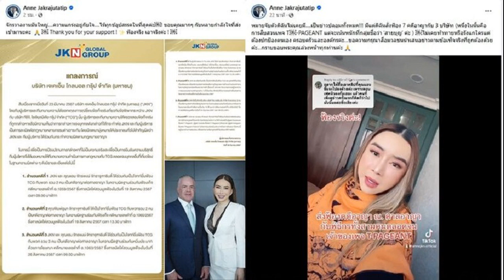เพื่อไทย ลั่น ไม่ยอมให้ด่าฟรีแน่ ยัน ไม่จำเป็น ล็อบบี้ฝ่ายค้าน ซักฟอก ม 152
เพื่อไทย ลั่น ไม่ยอมให้ด่าฟรีแน่ โยน ประธานสภาชี้ขาด หากอภิปรายแตะ ‘ทักษิณ-อิ๊งค์’ ยัน ไม่จำเป็นต้องล็อบบี้ฝ่ายค้าน มั่นใจ นายกฯ-รมต. พร้อมตอบคำถาม

เมื่อวันที่ 31 มี.ค. 2567 นายสรวงศ์ เทียนทอง เลขาธิการพรรคเพื่อไทย (พท.) กล่าวกรณีฝ่ายค้านยื่นญัตติขอเปิดอภิปรายทั่วไปแบบไม่ลงมติ ตามรัฐธรรมนูญ มาตรา 152 วันที่ 3-4 เม.ย. ว่า การอภิปรายของฝ่ายค้าน ถือเป็นสอบถามและเสนอแนะการทำงานของรัฐบาลเท่านั้น หากเมื่อไหร่มีการแตกประเด็น พรรคเพื่อไทยไม่มีทางยอมอย่างแน่นอน
“ถ้าจะยื่นอภิปรายไม่ไว้วางใจก็ต้องยื่นการอภิปรายไม่ไว้วางใจ แต่จะมาตีกินทางการเมืองแล้วใช้ มาตรา 152 มาเป็นข้ออ้างเปิดอภิปรายแล้วด่าฟรี พวกผมไม่ยอมแน่นอน” นายสรวงศ์ กล่าว

นายสรวงศ์ กล่าวว่า ทั้งนี้ ต้องทำความเข้าใจต่อประชาชนด้วยว่า การที่ฝ่ายค้านยื่นอภิปรายมาตรา 152 เป็นเพียงการสอบถามและชี้แนะในการปฏิบัติหน้าที่ของรัฐบาล ซึ่งพรรคเพื่อไทยรวมถึงรัฐบาล ได้เตรียมข้อมูลตอบคำถามได้ทุกข้ออยู่แล้ว
นายสรวงศ์ กล่าวต่อว่า ส่วนเรื่องห้วงเวลาในการอภิปรายที่ตกลงกันไว้ในวันอังคารที่ 2 เม.ย.นี้ ถือว่าเป็นโมฆะทั้งหมด โดยนายพิเชษฐ์ เชื้อเมืองพาน รองประธานสภาฯ คนที่ 2 จะเรียกประชุมอีกครั้ง และพรรคเพื่อไทยก็จะยื่นแบ่งเวลาใหม่โดยการใช้สัดส่วนของ สส.เป็นการแบ่งเวลา
เมื่อถามว่าหากการอภิปรายในครั้งนี้ โยงไปถึงเรื่องของกระบวนการยุติธรรมที่ปฏิบัติต่อนายทักษิณ ชินวัตร อดีตนายกฯ ทางพรรคจะรับมืออย่างไร นายสรวงศ์ กล่าวว่า จริงๆ แล้ว การกล่าวถึงบุคคลภายนอกโดยไม่จำเป็น เป็นหน้าที่ของประธานสภาฯอยู่แล้วในการควบคุมการประชุม เพราะนายทักษิณ ไม่ได้เป็นสมาชิกพรรคเพื่อไทย ไม่ได้เป็นรัฐบาล

นายสรวงศ์ กล่าวต่อว่า ทุกสิ่งทุกอย่างต้องขึ้นอยู่กับการวินิจฉัยของประธานสภาฯ ตนไม่สามารถไปก้าวล่วงได้ และตนได้ยินมาว่าจะมีการกล่าวถึง น.ส.แพทองธาร ชินวัตร หัวหน้าพรรคเพื่อไทย ที่ไม่ใช่สส. และไม่ใช่รัฐบาล ดังนั้น ต้องมารอดูว่าการอภิปรายในครั้งนี้ มีใครจะกล่าวถึงบุคคลภายนอกโดยไม่จำเป็นหรือไม่
ด้าน นายอนุสรณ์ เอี่ยมสะอาด สส.บัญชีรายชื่อ พรรคเพื่อไทย กล่าวกรณีฝ่ายค้านยื่นญัตติขอเปิดอภิปรายทั่วไปแบบไม่ลงมติ ตามมาตรา 152 ว่า พรรคเพื่อไทย และพรรคร่วมรัฐบาล มีความพร้อม และขอให้ทุกฝ่ายยกระดับการทำหน้าที่อย่างสร้างสรรค์ มีวุฒิภาวะ ยึดประโยชน์ของประเทศและประชาชนเป็นสำคัญ การทำงานการเมืองต้องตรงไปตรงมา

“พรรคเพื่อไทย ไม่จำเป็นต้องไปล็อบบี้ฝ่ายค้านให้อภิปราย หรือไม่อภิปรายในประเด็นใด ผมมั่นใจว่านายกฯ และรัฐมนตรีทุกคนพร้อมตอบทุกคำถาม ความจริงประชาชนที่ติดตามการประชุมสภาฯ แทบจะตอบคำถามแทนรัฐบาลได้ทุกข้ออยู่แล้ว บางประเด็นถามซ้ำไปซ้ำมา คอนเทนต์เก่าเอามาเวียนเทียนเปลี่ยนคนพูด ประชาชนไม่ได้ประโยชน์” นายอนุสรณ์ กล่าว

นายอนุสรณ์ กล่าวต่อว่า ทั้งนี้ อยากเห็นฝ่ายค้าน ทำงานแบบมืออาชีพ ไม่ใช่แค่มาสร้างคอนเทนต์แล้วนำไปให้โซเชียลไอโอขยี้ต่อ ขอให้พรรคฝ่ายค้านทำงานอย่างมีเอกภาพ ไม่หวาดระแวงกันเองว่า จะมีพรรคใดอภิปรายแบบพร้อมร่วมรัฐบาล เสียงของรัฐบาลมีมากพอที่จะผลักดันและขับเคลื่อนนโยบายสำคัญ ขอให้ทุกฝ่ายเคารพและเชื่อมั่นกันและกัน